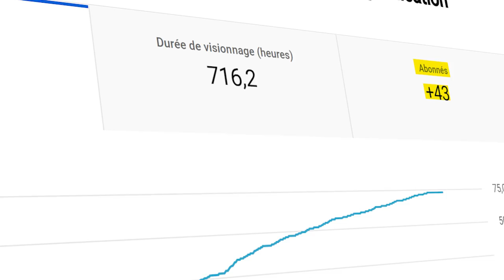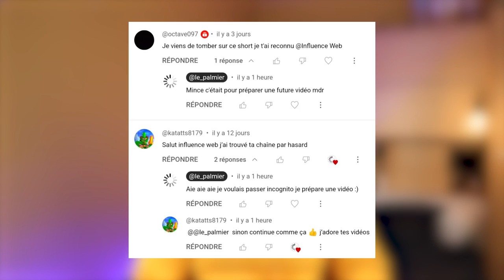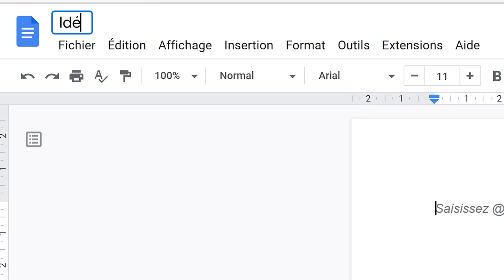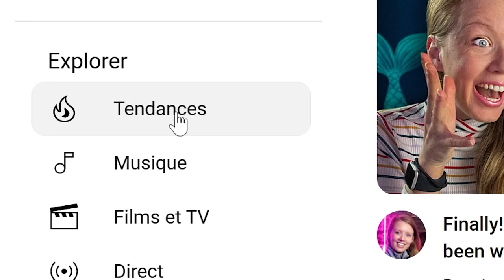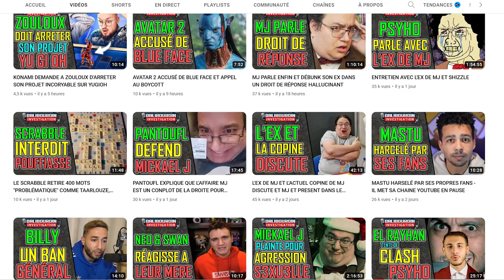Ma Méthode Pour Avoir Des VUES Avec Les Shorts YouTube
Je vais te révéler la méthode que j'utilise pour avoir des vues sur les Shorts YouTube en cette année 2022. Je précise que cette stratégie est totalement organique, donc cela permet d'évoluer gratuitement au niveau des vues et des abonnés.